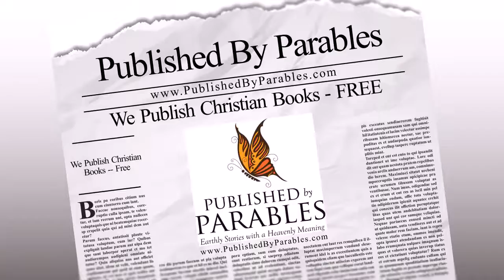Top 10 Christian Book Publishers In The U.S.- Read Description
If you’ve written a book about Jesus or the Christian life – you belong here!

No smoke-and-mirrors. No gimmicks. No bull. If God opens a door for us to publish your book – we’ll walk through it. Our door is an open door – only you can walk through it.

OUR MISSION

The primary mission of Published By Parables, a Christian publisher, is to publish Contemporary and Classic Christian books from an evangelical perspective that honors Christ and promotes the values and virtues of His Kingdom.

Are You An Aspiring Christian Author?
We fulfill our mission best by providing Christian authors and writers publishing options that are uniquely Christian, quick, affordable and easy to understand -- in an effort to please Christ who has called us to a writing ministry. We know the challenges of getting published, especially if you’re a first-time author. God, who called you to write your book, will provide the grace sufficient to the task of getting it published.

We understand the value of a dollar; know the importance of producing a quality product; and publish what we publish for the glory of God.

Surf and Explore our site -- then use our easy-to-use “Tell Us” button
to tell us about yourself and about your book.

We're a one-stop, full-service Christian publisher.
We know our limits. We know our capabilities.

Use our helpful “Tell Us” button to tell us about yourself and your book

We Publish Christian Books -- FREE
Published By Parables